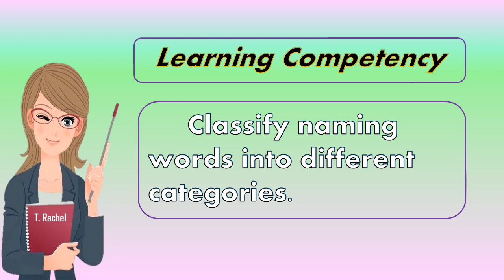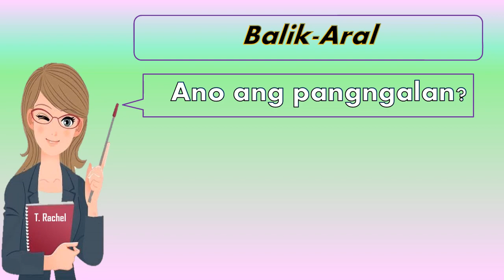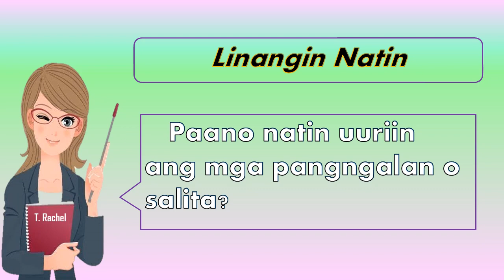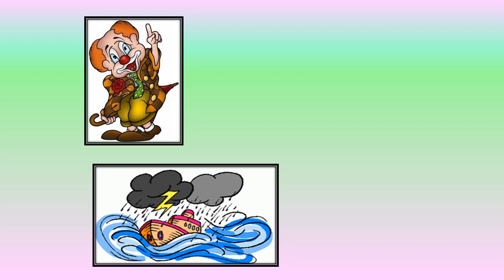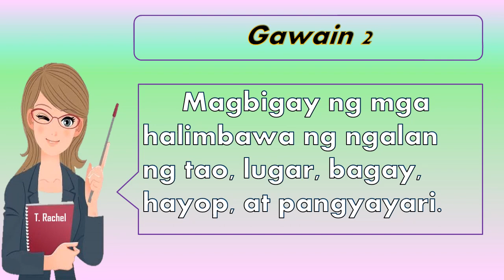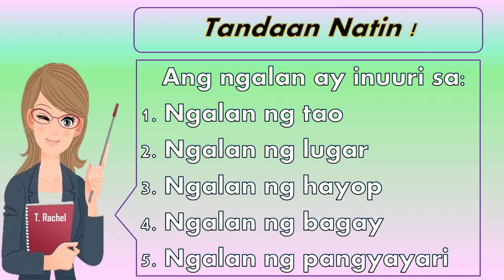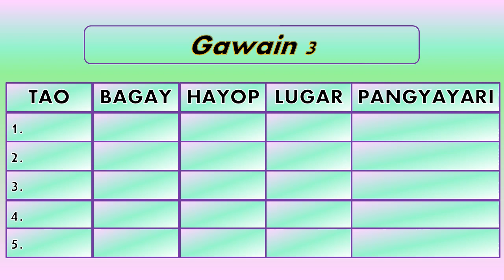MTB2 Q1 Week2 - Pag-uuri ng Pangngalan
Mga dapat tandaan sa pag-uuri ng pangngalan.